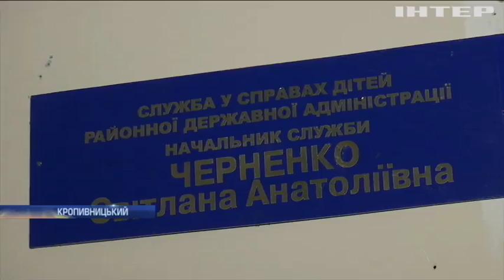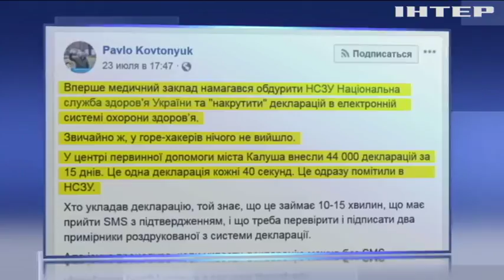Новости 8:00, выпуск за 14 августа 2018 года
Головні події на цю годину: На Донбасі поранило двох військових. Російські конвої в'їхали в Україну: ОБСЄ оприлюднила відео. Пацієнтів Прикарпаття змусять заново укладати декларації.